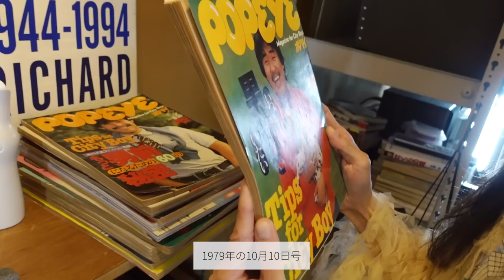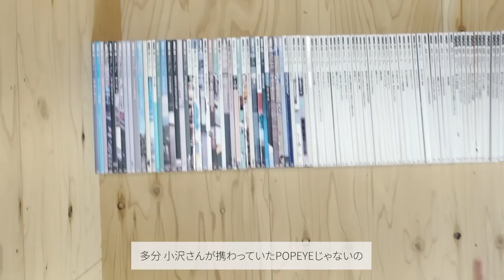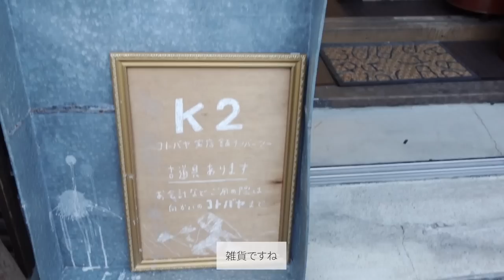長野で発見！雑誌が3D化した新感覚セレクトショップ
「おざわさんと言い、栗野さんと言い、ファッションが大好きな男の人って本当チャーミング…！」
1:30　EDISTORIAL STOREとは？
5:53　店内スタイリングチェック
10:10　栗野宏文さんCARUSO解説
11:56　CARUSO以外の商品
13:47　上田の街をぶらぶら
14:48　ツアー参加者と会食